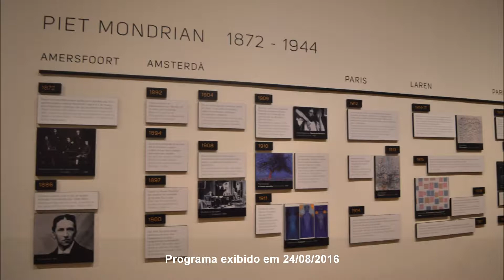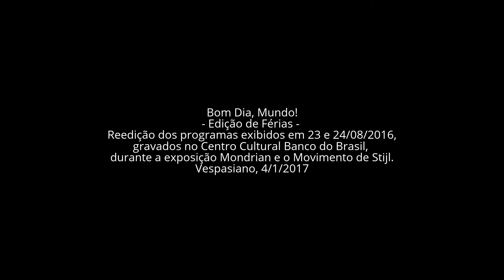BDM - 04/01/2017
O Bom Dia, Mundo! retorna a agosto e relembra a exposição Mondrian e o Movimento de Stijl, que ficou em cartaz no Centro Cultural do Banco do Brasil, em Belo Horizonte.